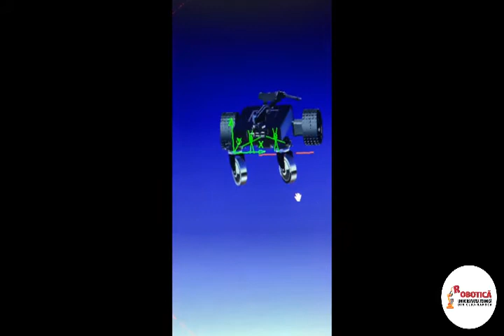Hunyadi Darius Proiect Licenta 2020